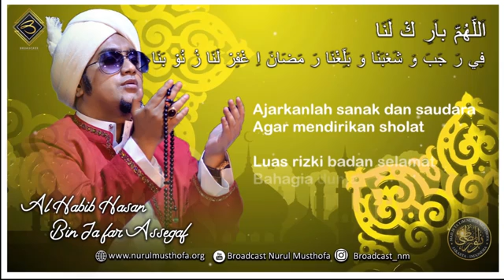Sholawat Nurul Musthofa-Allahumma Bariklana Fii Rajaba Wa Sya'Ban (Sholawat Bulan Rajab)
Assalamualaikum

Kembali Lagi Di Channel Youtube Ferdi Channel